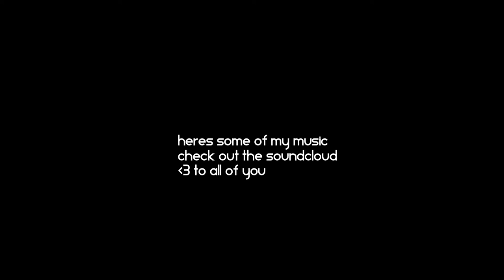Super Mario Galaxy! - Episode 16 : WE BACK!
Make sure to drop on that LIKE button!